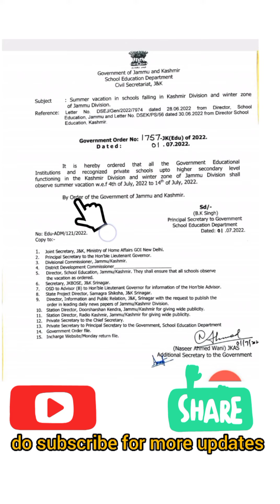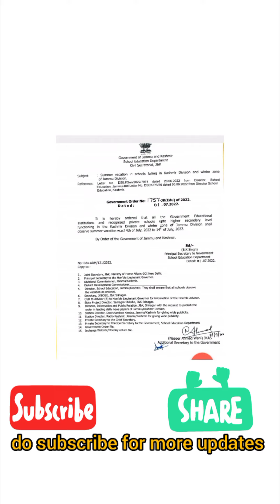summer vacation in jammu and kashmir 2022||latest update ||official notification